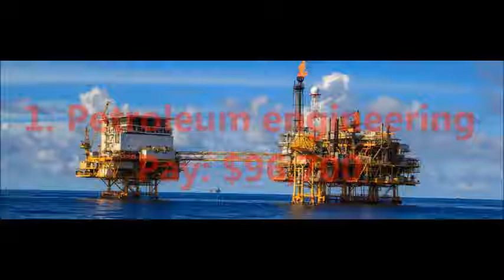Top 5 Best Types of Engineers Job Point of View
Top 5 Best Types of Engineers